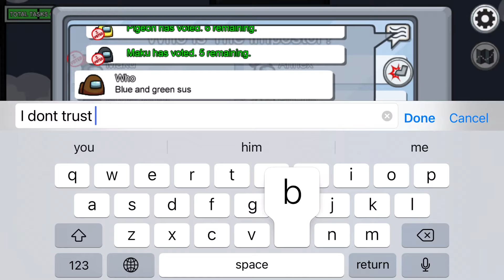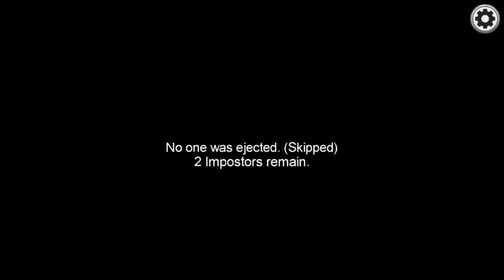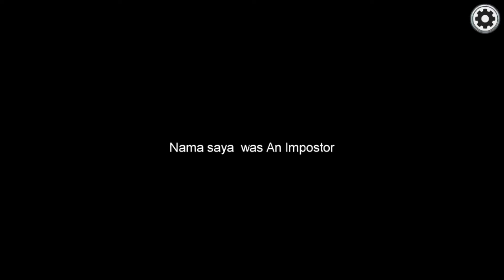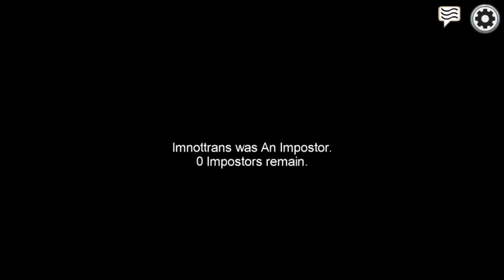I’m back once again in the channel and I’m back playing Among us again 🙂